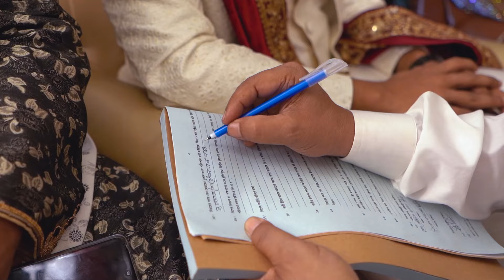Full video | Wedding | Dhrubo & Zinia